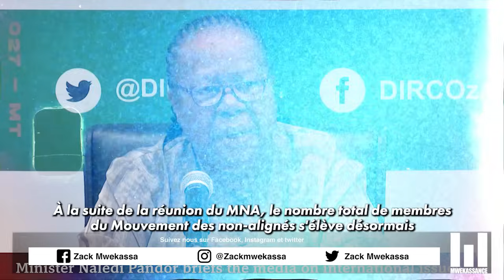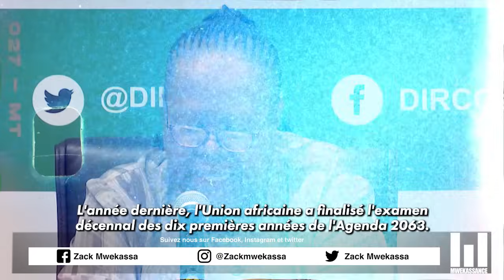EFFRAYANT: L'AFRIQUE DU SUD CONTINUE DE METRE UNE GRANDE PRESSION | #1043